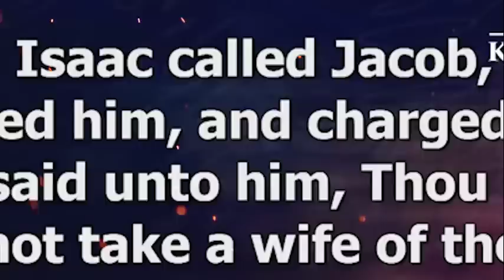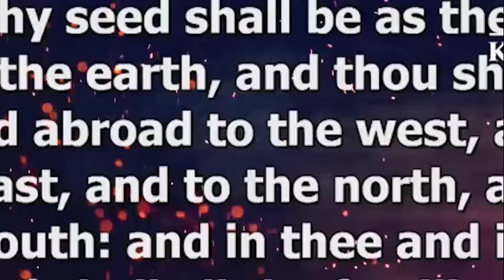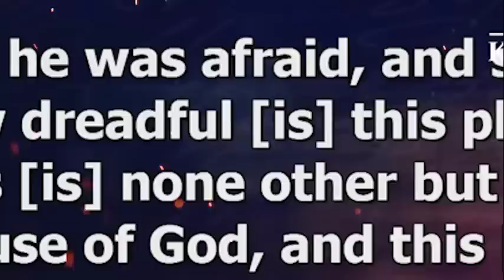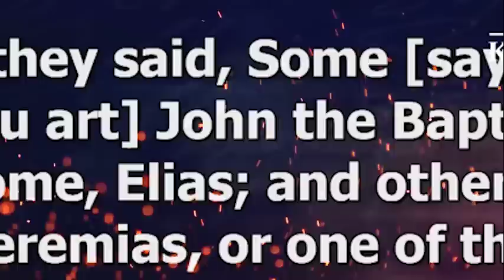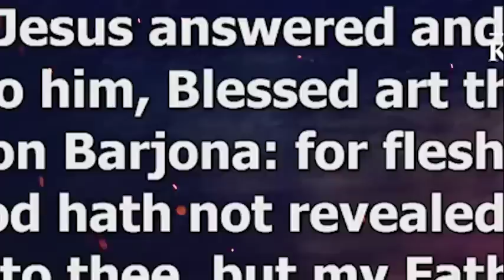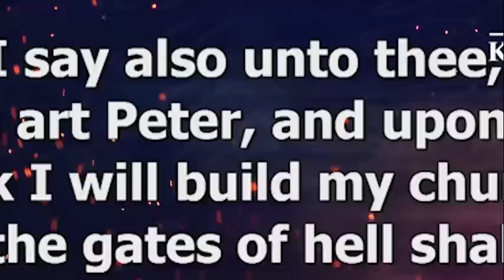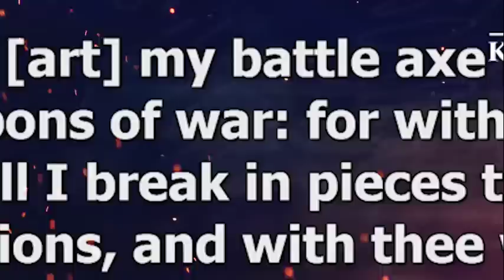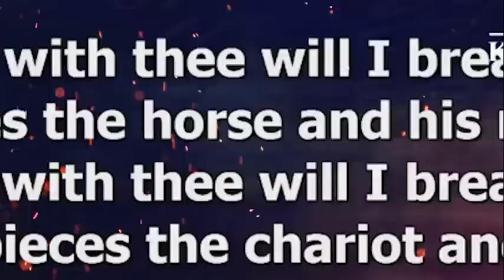[MUST WATCH] IT IS STILL NOT LATE TO GET THIS EXPLAINATION by Apostle Joshua Selman 2022